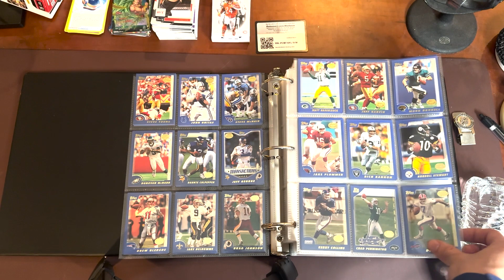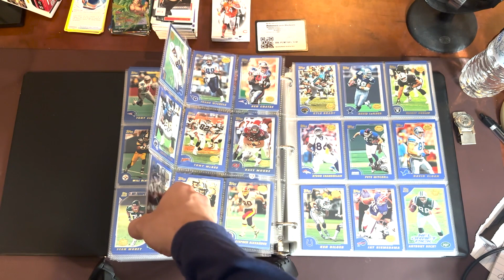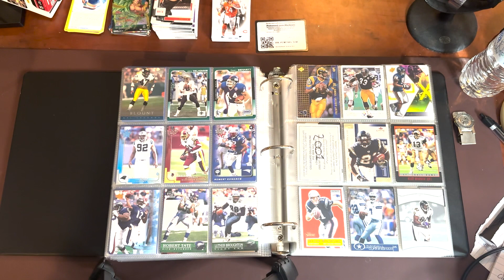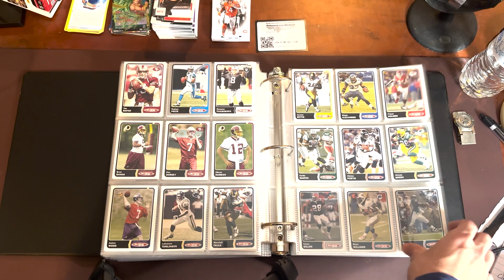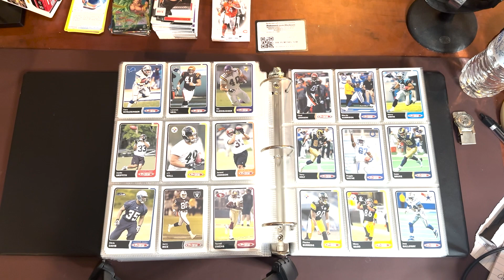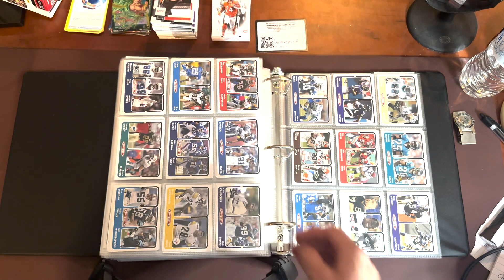Card Library Episode 5: NFL 2000-2003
I hope you were able to see some cards that you thought were cool in there!

Notable sets featured in this video:
2000 Topps
2002 Fleer Box Score
2003 Topps Total

The Digital Library Expands for all to enjoy!